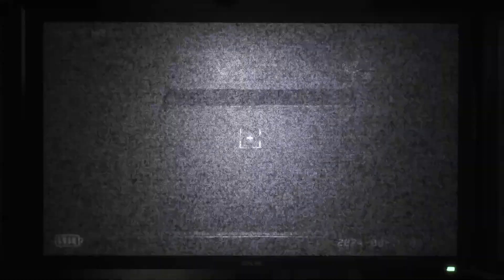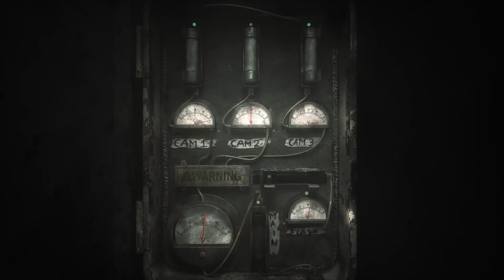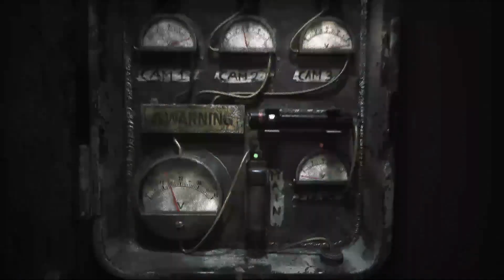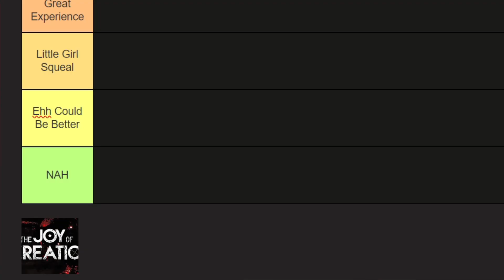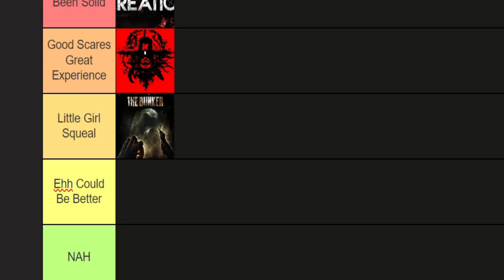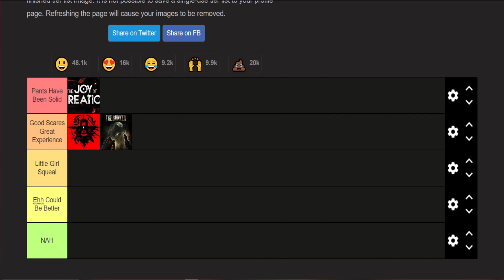We Finally Conquered Our Fears! (The Joy Of Creation Ending + Tier List)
I think I'm gonna starting making a ranking of horror games that I play/played in the future. It's almost like night and day when you experience versus watching someone else experience it with them. The Joy of Creation was the first one ever to force me to complete it despite how much I actually didn't want to play it. If there is anything out there similar to this I'll heed their call.

yeah one more thing▼